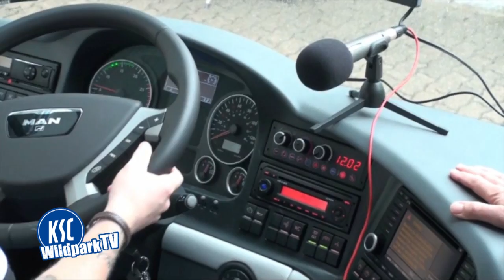WildparkTV nimmt den neuen Mannschaftsbus des KSC unter die Lupe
Zusammen mit Busfahrer Thomas Laschuk, unserem Torwart Dirk Orlishausen und Gaétan Krebs haben wir uns im neuen Mannschaftsbus des KSC umgesehen.